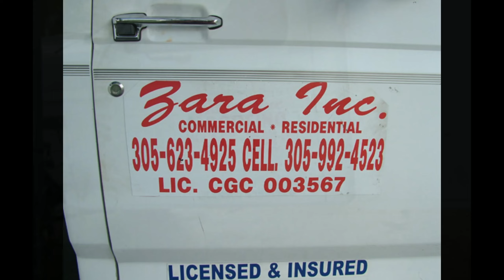New Roof 2009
My home from 37 years. New roof cover, year 2009